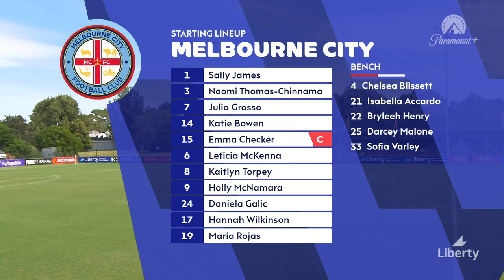Melbourne City FC v Sydney FC - Liberty Mini Match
Catch all of the action from the Melbourne City v Sydney FC match in the Liberty A-League.